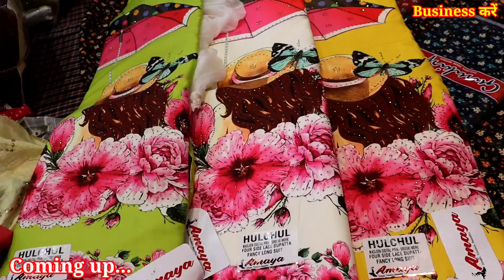₹125 से शुरू // Print and Work Suit // सबसे कम रेट सूट Ludhiana Ladies Suit Market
dukh niwaran gurudwara road field Ganj Ludhiana Punjab

2.online Order करते है तों Payment करने से पहले video call पर ( माल) suits जरूर चैक करें

Business करें,
Ladies Suit,
Designer Suit,
Ludhiana Wholesale,
Wholesale market,
Suit manufacturer
Ladies Suit
Party wear suit
Designer suit

Cotton duppta suits
Bandhani suits
Bandhej dress material
Jaipuri suits
Gujrati suits
Cotton printed suits
Namazi duppta
Chandni chwonk suits market
BATIQ SUITS
batiq suits
jaipuri dress material
designer suits
gujrati suits
karachi suits

jaipuri suits
gujrati suits
batiq suits
bandhani suits
bandhej suits
hand work suits
punjabi suits
patiala suits
100% pure cotton suits
Cotton printed suits
Jaipuri suits
Gujrati suits
Punjabi suit
Rajasthani suits
fancy suits
biggest wholesaler
and manufacturer
Bandhani suits
Bandhej suits

winter Suit,
ladies suits,
cotton suits,
ambala market,
ambala wholesale,
ghumar mandi suits,
wholesale market,